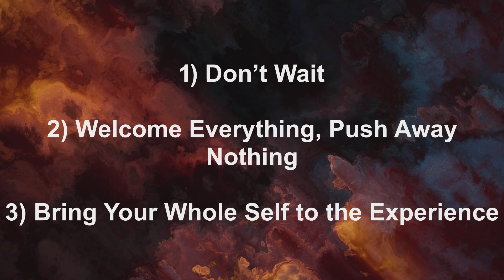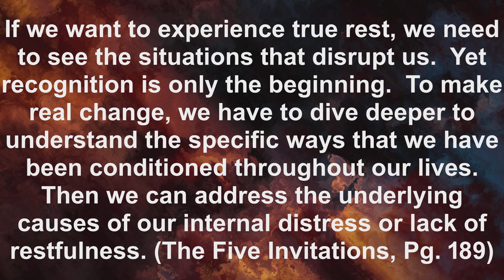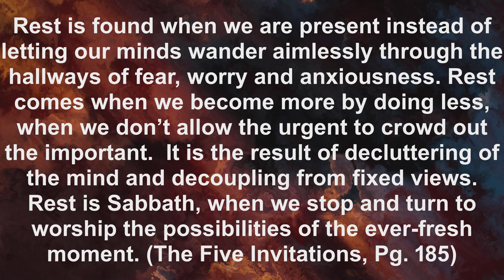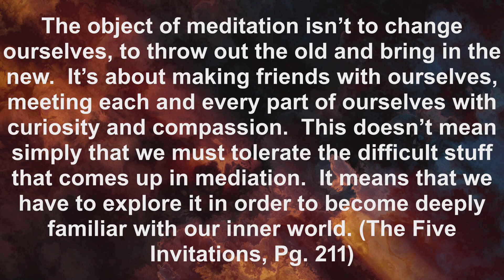Find a Place of Rest in the Middle of Things | Rev. Scott Schell's Talk | November 5, 2023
Join us this Sunday in-person or online at 10am Mountain for an inspirational message along with music, meditation and prayer.